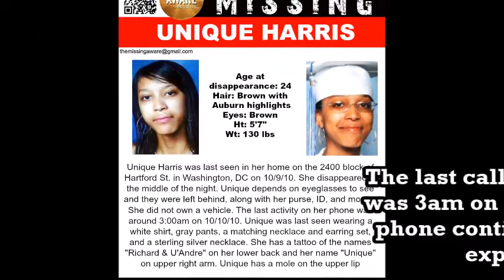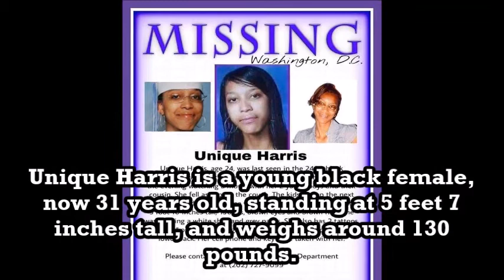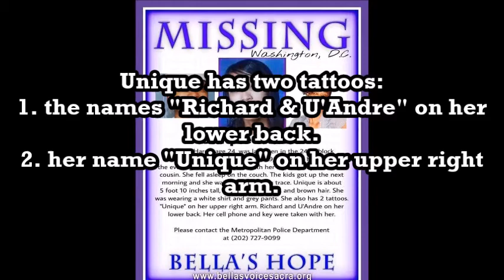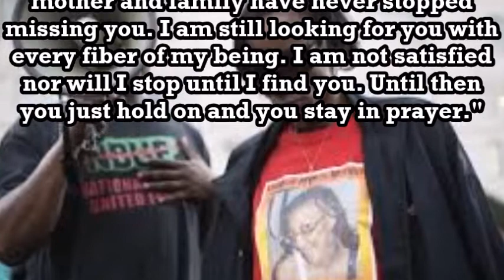mondaysRmurder EP 6: The Abduction of Unique Harris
Who took Unique Harris on October 10th, 2010?